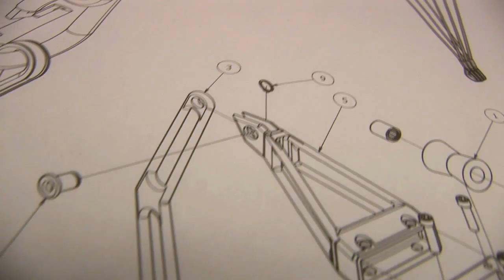Drafting/Design Engineering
TEXASgenuine Career and Technical Education Drafting Program Video